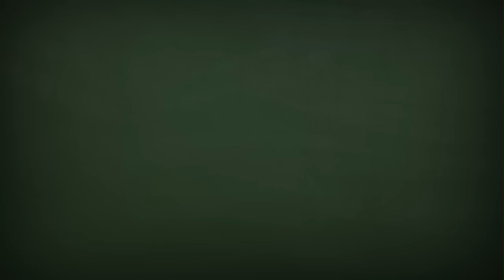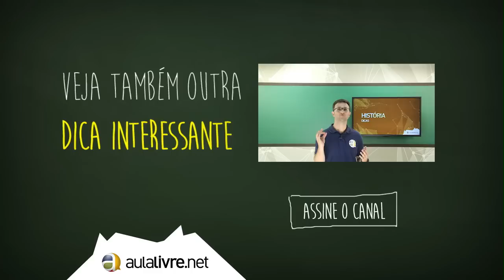Dica dos professores - Matemática - Vértice da parábola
Então acesse nosso site e fique ainda mais preparado com nosso curso completo VestEnem